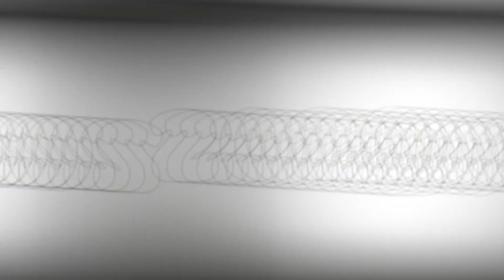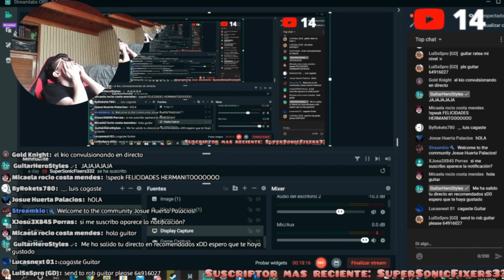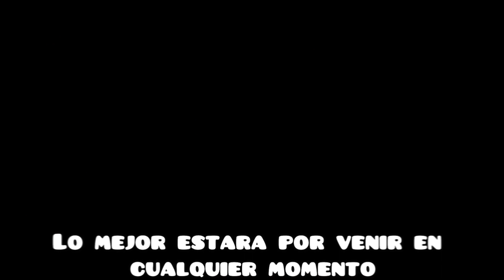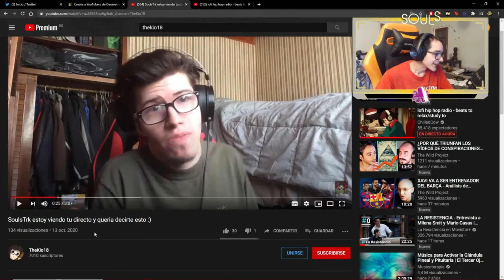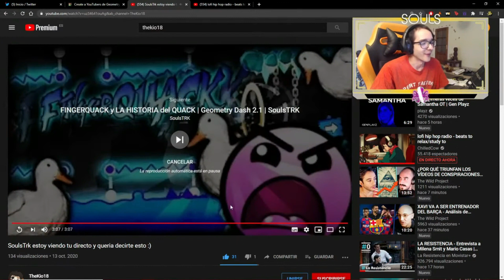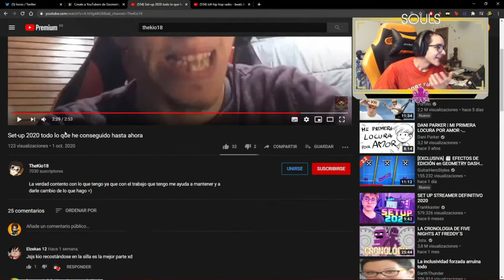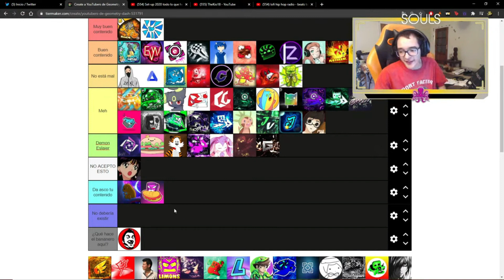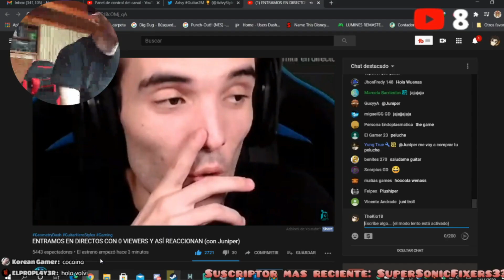9 Años en Youtube | Thekio18 Rewind 2020 | Feliz 2021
Feliz Año Nuevo y haremos todo lo posible para que sea mejor =)
Gracias a @SoulsTRKGD, @GuitarHeroStyles y @JuniperGD por darme una alegria a finales del año, se los agradezco un monton.
Tambien Gracias a ustedes Subs por todo
Dibujos de Liv y Miku =3